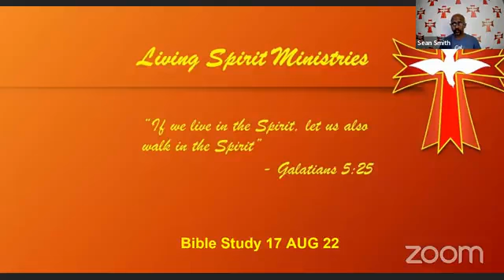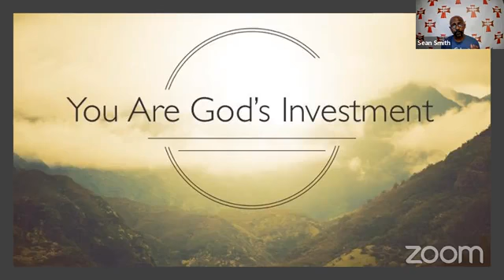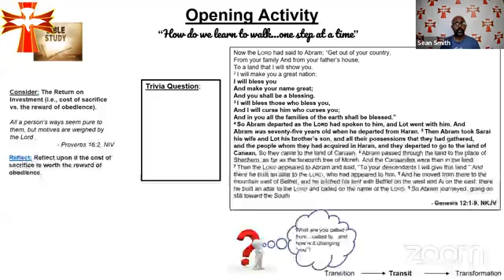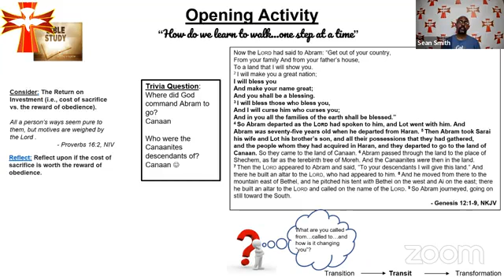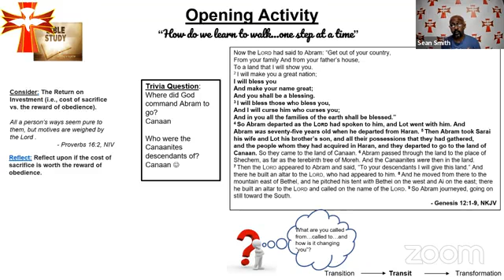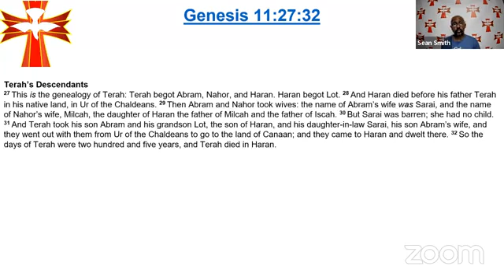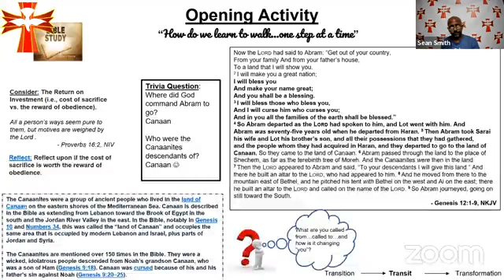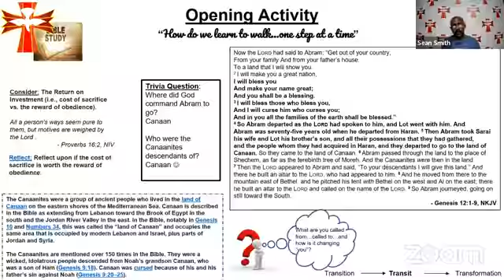Living Spiritministries Bible Study - 24 AUG 22 (The Road To Redemption, Pt III)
Welcome to Living Spirit Ministries Bible Study and thank you for attending this evening. We come together to know God in a more meaningfully way that we may come to trust and subsequently believe in Him. This is accomplished foremost by knowing, trusting, and believing in His Word: "All Scripture is God-breathed and is useful for teaching, rebuking, correcting and training in righteousness, so that the servant of God may be thoroughly equipped for every good work." (2 Timothy 3:16-17, NIV)
Pastors Sean & Talicia Smith
Title: The Road To Redemption, Pt III
Scripture: Genesis 12:1-9, NKJV